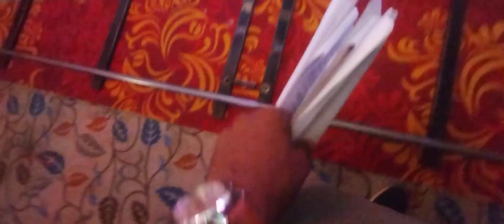Aaina serial ki shooting। behind the scene । bts serial । shooting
Aaina serial behind the scenes। shooting kaise hoti hai। movie behind the scenes